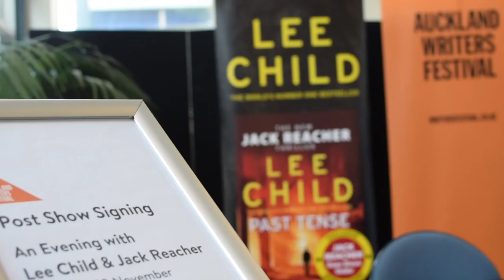Lee Child Talks to Auckland Live about the Difference Between Writers and Readers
Join master of suspense and bestselling crime writer Lee Child in conversation with Auckland Live, celebrating Past Tense and the return of Jack Reacher.

Child’s books consistently achieve the number-one slot on bestseller lists around the world, with one Jack Reacher novel reportedly sold every nine seconds somewhere on the planet. He is the recipient of numerous awards including the Crime Writers’ Association's Diamond Dagger for a writer of an outstanding body of crime fiction, the International Thriller Writers’ Thriller Master Award, and the Theakston Old Peculier Outstanding Contribution to Crime Fiction Award.

This is proudly presented by Auckland Writers Festival with the support of Penguin Random House NZ.

Books will be available for purchase at the venue and Lee Child will sign copies at the conclusion of the discussion.